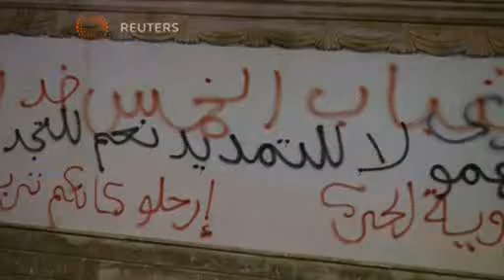محتجون يقتحمون البرلمان البرلمان الليبي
اقتحم محتجون مبنى البرلمان الليبي في العاصمة طرابلس للمطالبة بحل المؤتمر الوطني العام وأطلقوا الرصاص فأصابوا اثنين من النواب واعتدوا بالضرب على آخرين.